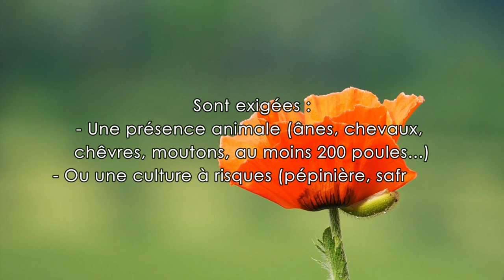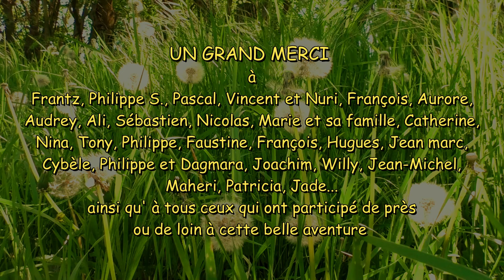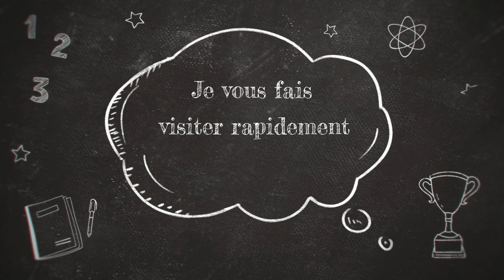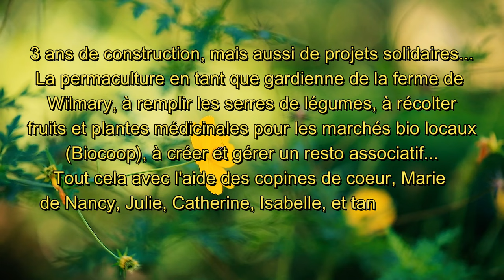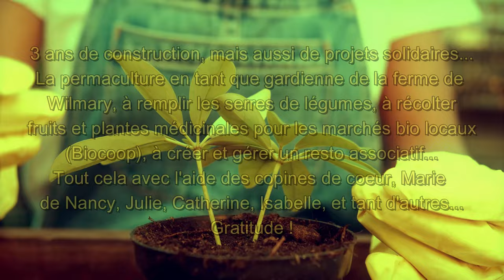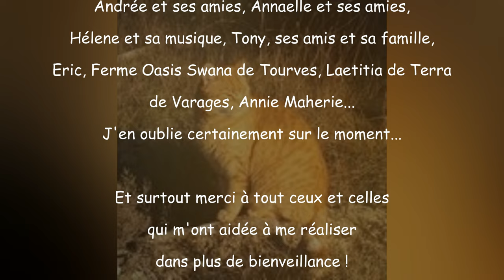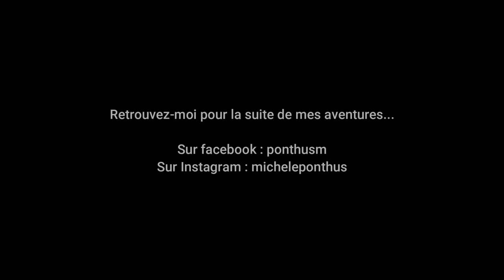Ma Maison en palettes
Je vous présente enfin ma maison en palettes. 2 ans d'observation et de mise en pratique. Charpente, menuiserie, plomberie, électricité, phytoépuration... Je me suis éclatée à faire tout cela !
Décoratrice d'intérieure, j'ai voulu faire l'expérience de concevoir et de construire moi-même une maison en bois à base de palettes. Je me suis improvisée architecte et bâtisseuse dans une volonté d' autonomie. Puis la permaculture et les plantes médicinales.
Bon visionnage les ami.e.s !!!
L’idée est de créer son espace coupé des réseaux conventionnels eaux et électricité.

Dans ma prochaine vidéo je vous montrerai les astuces et secrets de fabrication.